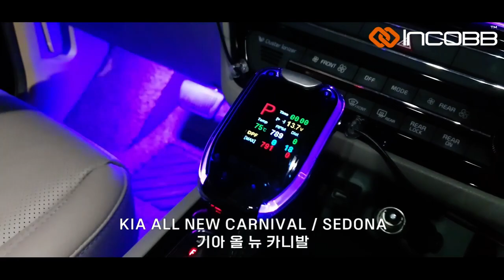인코브(INCOBB KOREA) 올 뉴 카니발(SEDONA) 디지털 기어봉 버전1(DIGITAL GEAR KNOB VER.1)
INCOBB KOREA

KIA ALL NEW CARNIVAL / SEDONA

올 뉴 카니발(SEDONA)

✔️ BALANCE OF GEAR KNOB AND AMBIENT LIGHTING

 3가지 SHORT CUT 버튼

✔️ DOOR SENSOR MONITORING / LOCK MODE

도어 감지 기능 / 락 모드

INCOBB KOREA
GLOBAL PARTNER RECRUITMENT 😊
* 인코브(INCOBB KOREA) - 해외파트너 모집 *
📢 해외지사 설립 + 수출 유통업체 모집

▼ 인코브 네이버 스마트스토어 ▼
INCOBB KOREA NAVER SMART STORE